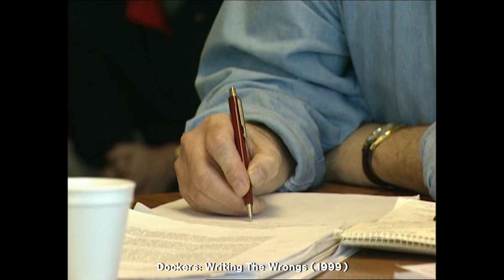Dockers: Writing the Wrongs (1999) Jimmy McGovern talks about Exposition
Chronicles the fascinating way in which Jimmy McGovern wrote the 1999 TV play Dockers (1999) in collaboration with the very dockers whose lives it was based on.

Some great insights into the writing process, and how to create drama + intrigue in the audience; loved this.